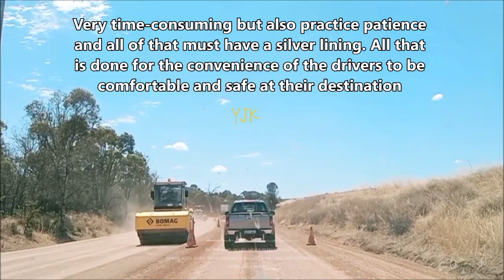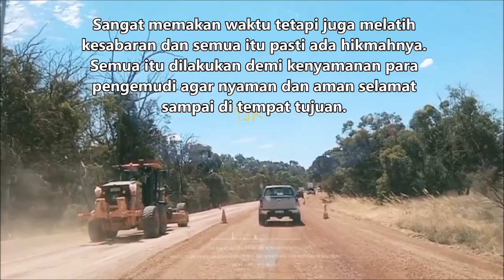how to face many roadworks | car driving status | summer high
Bagaimana menghadapi banyaknya perbaikan jalan saat berkendara di cuaca yang panas.

100 km road trip
driving in the summer
summertime
how to handle
dusty road
viral video
summer high road